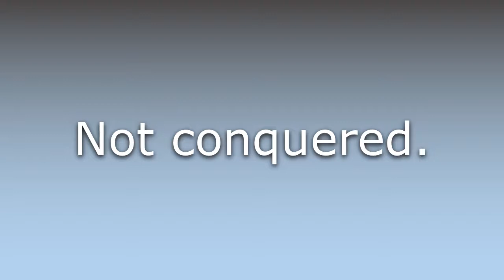What does Unconquered mean?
What does Unconquered mean in English? Learn the meaning of the word Unconquered! How to Pronounce Unconquered. Expand your vocabulary, learn words.